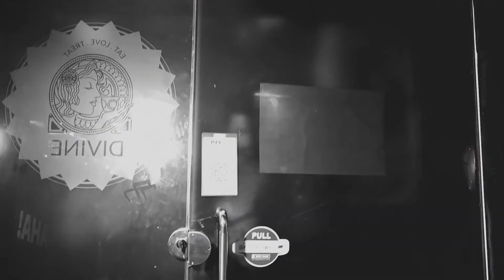SAMYRA 1ST BIRTHDAY PARTY